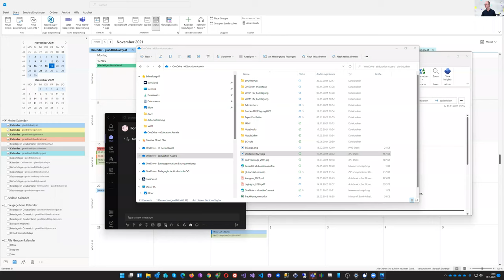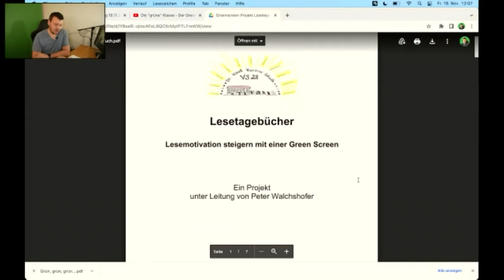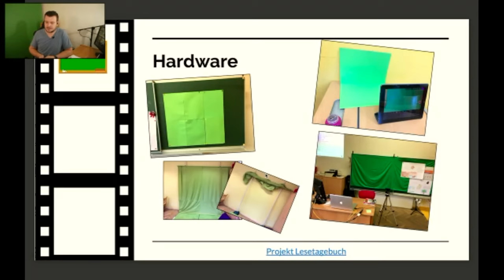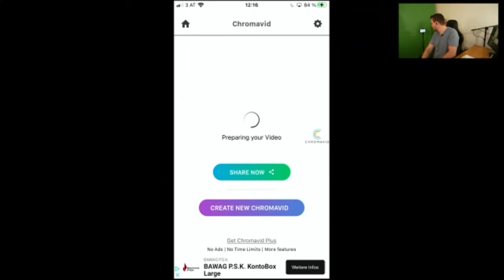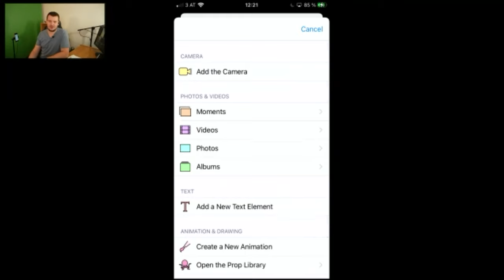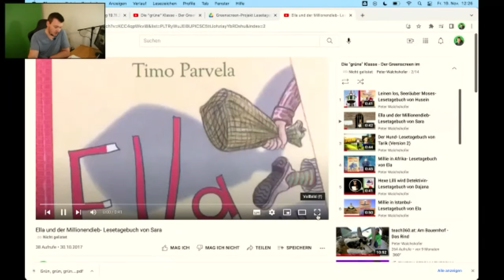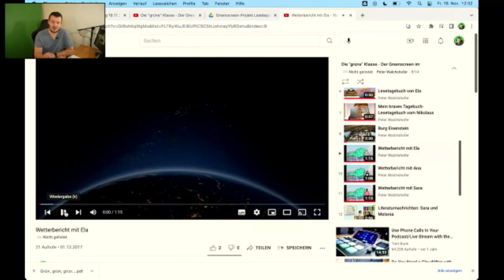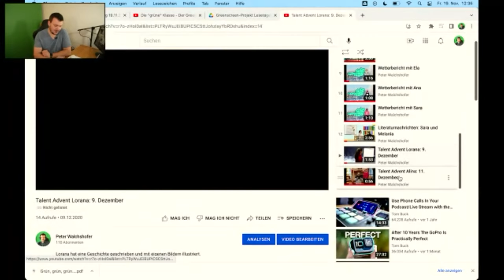VR6 B2 Walchshofer